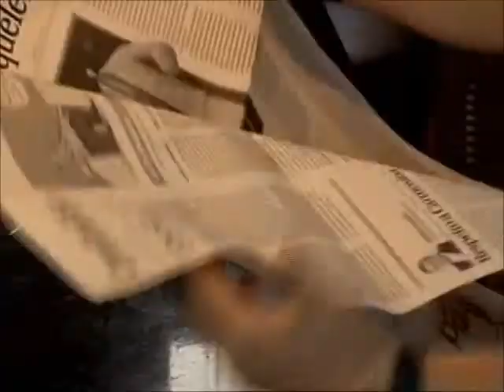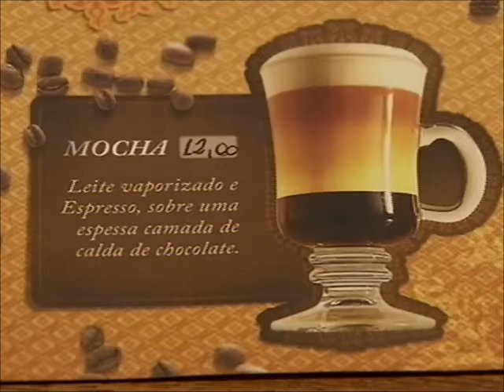Meio Ambiente por Inteiro - Café (23/08/14)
O brasileiro consome, em média, quatro xícaras e meia de café por dia. A informação é da Associação Brasileira da Indústria de Café (Abic). O Meio Ambiente por Inteiro desta semana mostra como é o cultivo dos grãos, que resultam na bebida que está entre as preferidas no Brasil. Confira os tipos de café produzidos no país e os cuidados para garantir um produto de qualidade. Leia a íntegra da sinopse